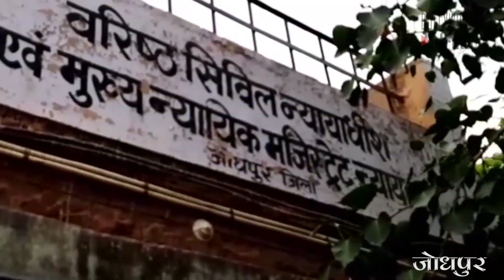Breaking News : सलमान खान को जोधपुर कोर्ट से मिली बड़ी राहत, सरकार की अर्जी खारिज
जानिए कोविद वैक्सीन का सच इस वीडियो में Breaking News : सलमान खान को जोधपुर कोर्ट से मिली बड़ी राहत, सरकार की अर्जी खारिज